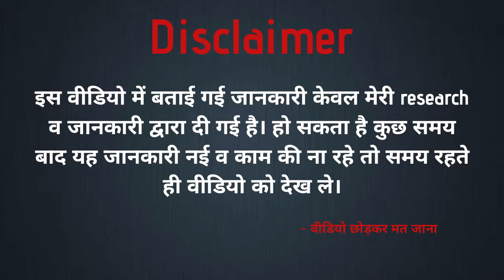India's First Snow Leopard Conservation Centre in Uttarakhand | Save Snow Leopard | Uttarkashi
Hey guys, I am Rahul and in this video we talked about India's first snow leopard conservation centre which will open in Uttarakhand state of india. What is a snow leopard conservation centre? how we need snow leopard conservation centre? and how snow leopard conservation centre help to get employment in Uttarakhand state as tourism, forest guard job and also as a local communicator's in this project.

So I hope you like a video and do comment about your questions, query and feedbacks. Keep share our content with your love one to help us for grow.

About Uttarakhand Family

A Family For All Pahadi Who Lives Outside Pahad. Uttarakhand Family is a Social Media Platform Where You Can Find Information About Uttarakhand in Form of Travel, Vlog, Culture, Food, and Heritage. So If You Are Really Interested To Know About Rich Culture of Uttarakhand Keep Connected With Us in All Our Social Handles.